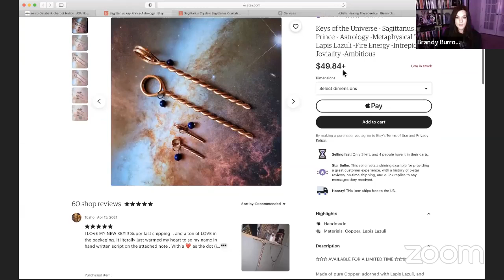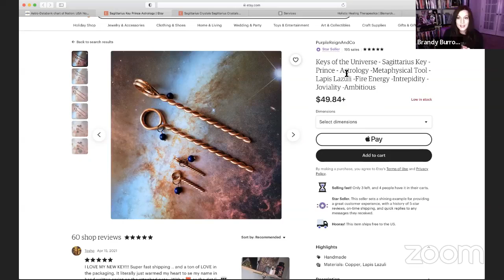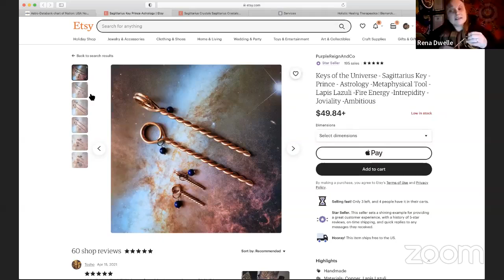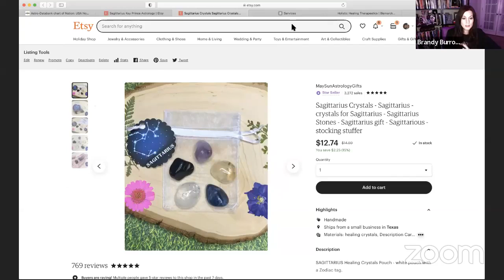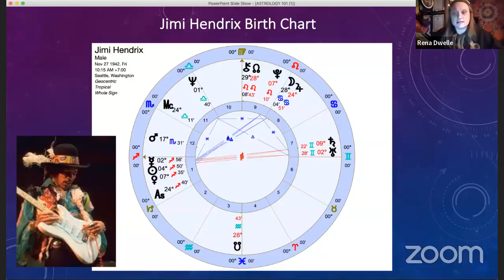The Brandy & Rena Show: Episode 7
This week, we are celebrating Sagittarius season!

You can catch us LIVE on Facebook on our pages on Thursdays @ 8 pm EST:
Brandy Burrow Astrology & Tarot
Holistic Healing Therapeutics

About Brandy:
Brandy Burrow is an Astrologer, Intuitive Medium, and Tarot Reader from the Austin, Texas area. Encouraged by music and guided by amazing Legends in spirit, Brandy uses this energy to channel insight and advice in her unique readings.  Like a true Gemini, Brandy has multiple abilities and skills:  Astrologer, Tarot Reader, Medium, Palm Reader, and Reiki Master/Teacher.

About Rena:
In 2019, Rena released the first of the Keys of the Universe, the Alchemy Key. The Keys of the Universe are transformational metaphysical tools made of pure Copper and activated in a high vibrational environment by working closely with the essence of Prince to receive design and activation details. Since the release of the Alchemy Key, the Keys of the Universe are loved by and continue to make their way to beautiful souls across the globe.

Rena Dwelle is a Master Dowser, Master Geomancer, and Spiritual Alchemist. Rena began her journey as Licensed Massage Therapist and Reiki Master Teacher. Her love for the energy healing arts grew as she embarked on the journey to learn more through other unique modalities including Core Synchronism, Access the Bars, Tarot and Mediumship Readings, Inner Diamond, and Diamond Dowsing. Using the foundational teachings of her education and working with Spiritual Masters, including St. Germain, Prince, and others, her practice evolved.